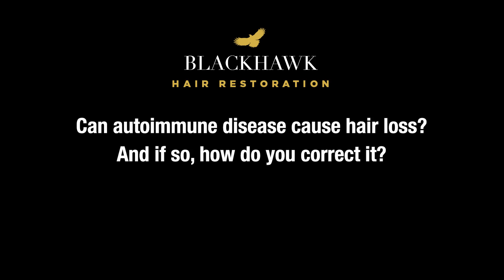Can Autoimmune Disease Cause Hair Loss? | Expert Insights by Dr. Stephen Ronan & Adriane McDonald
In this video, Dr. Stephen J. Ronan MD FACS and Adriane McDonald, RN BSN, of Blackhawk Hair Restoration, discuss the link between autoimmune diseases and hair loss. If you're wondering whether autoimmune conditions could be affecting your hair and what steps to take, you're in the right place.

Discover how Blackhawk Hair Restoration approaches each case with a personalized plan to address both the autoimmune issue and potential hair restoration. Learn why it’s crucial to identify the underlying problem before considering treatments like hair transplants.

Key insights on the connection between autoimmune diseases and hair loss
Why rushing into hair transplant procedures can be risky
The importance of tailored treatment plans for each patient
How dermoscopy helps in early identification of autoimmune-related hair loss
Steps to take if you suspect your hair loss is due to an autoimmune condition